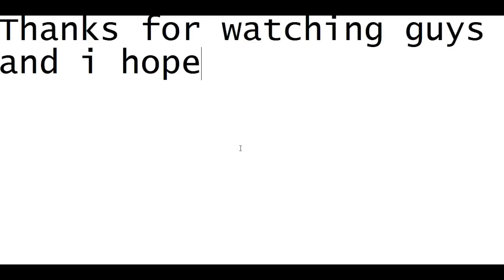Growtopia Speed Art / Pixel Art - Ripper Wings (Growtopia Level Editor) (+DOWNLOAD)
Hi Guys and welcome to this Growtopia Speedart / Pixelart video.

About Growtopia Level Planner / Editor:
Growtopia Level Planner / Editor. Is a program for Pc / Android (coming soon) made to design worlds, so you dont have to waste blocks before you build a world. It's an easy-to-use tool to create farms / pixelart, and more.
Sorry for my if I make any mistakes in my english, Im dutch